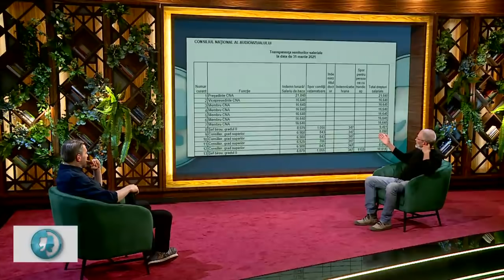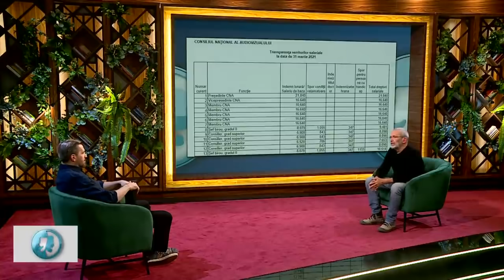TÂLC TALK CU DRAGOȘ PĂTRARU. INVITAT MIRCEA TOMA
TÂLC TALK CU DRAGOȘ PĂTRARU 1 IUNIE 2021 REDIFUZARE